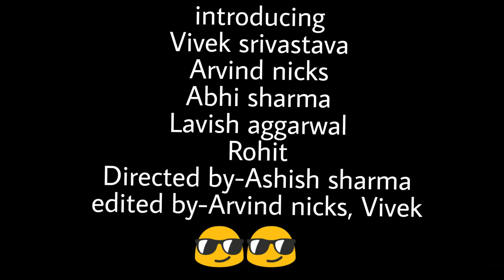DESPACITO LOVE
DOSTI MAIN DHOKHA ISLIYE THOKA
दोस्ती में धोखा इसलिए ठोका